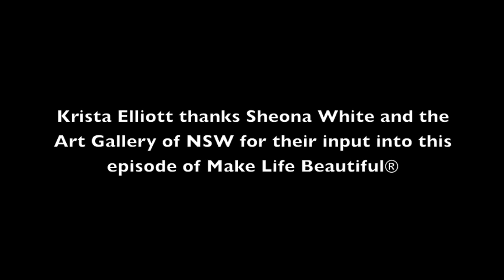KRISTA ELLIOTT interviews SHEONA WHITE on 20May2013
Krista Elliott interviews SHEONA WHITE, Head of Public Programs, Art Gallery of NSW on the 20th May 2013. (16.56mins at 488mb)

This episode features the Archibald Prize 2013, and a walk through the Yiribana Gallery. Krista and Sheona discuss the First Prize winning portrait of Hugo Weaving by Del Kathryn Barton, Fiona Lowry’s Highly Commended portrait of Shaun Gladwell, and Packing Room prize winner Mathew Lynn’s portrait of Tara Moss. An audio version with a selection of Sheona’s favourite music was broadcast on Radio Northern Beaches 90.3FM and is archived at Mixcloud.com

Krista also had the opportunity to interview Mathew at an Archibald Prize lunch at the Wentworth Hotel Sydney.

Thank you to Sheona White and the Art Gallery of NSW for permission to publish the contents of this episode.

Make Life Beautiful® is a show that explores the richness of human life, body mind and soul through Fine Art, Fitness and Volunteering for Wellbeing. Let Krista take you on a great adventure, above and below the waterline. Watch interviews with Artists, Art Gallery Owners, Health and Fitness Professionals and Charities. Get ideas that will help you and those you care about to have a fuller, richer life together.